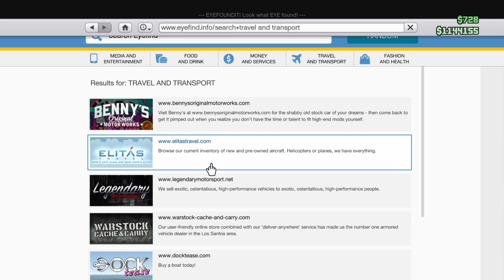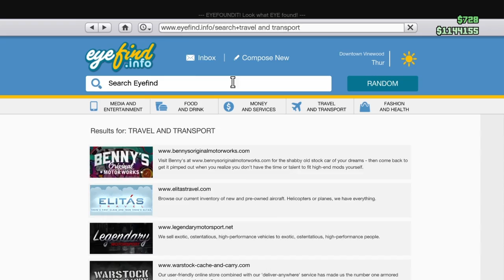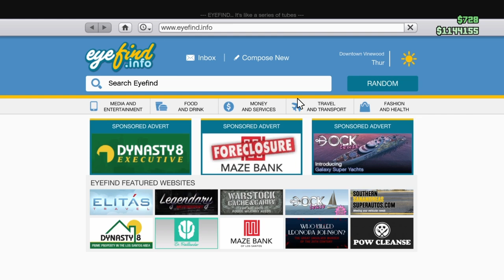Gta 5 limo with guns watch it all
CamTruly here im anti cam